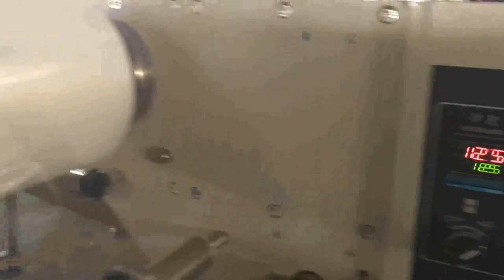KT 250 单片卫生巾 自动下料+排气 1 0